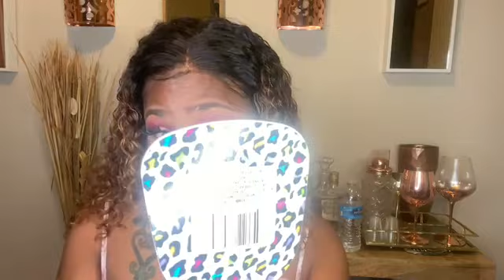Makeup and Wine ft Juvia’s Place| Honeyrell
What’s up Saweetieeeee?

Today’s look is a quick glam while drinking wine. I’m using a new brand that I’ve ran across; All over beauty by TYE Dillion. The eyeshadows worked great and had beautiful colors. I also did a face full of Juvia’s Place products that I really love.

Products used

ABH Dipbrow pomade: Ebony
CONCEALER: L.A. Girl Pro conceal Toffee
EYESHADOW: All Over Beauty by TYE Color me palette; A’Marie, Keith and a Gold
Lashes:

PRIMER
PRIMER: Benefit the pore fessional
PONDS moisturizer for dry skin

S K I N-
CONCEALER: Juvia’s Place I Am Magic- 11 & 13
FOUNDATION: Juvia’s Place Shade stick- Abidjan
CONCEALER:
CONTOUR: Black Radiance Contour palette; Contour Shade
SETTING POWDER: Juvia’s Place- Sahara + Gobi
FACE POWDER: MAC Mineralize Skinfinish Dark Tan
CONTOUR: L’Oreal Infallible Pro Matte Cocoa 800
BLUSH- City Color Desert Treasures; Mirage
HIGHLIGHT- Black Radiance Contour Palette; highlight
SETTING SPRAY: Beauty Evolved- Matte

LINER: Kleancolor - Hot Cocoa
LIPSTICK: MAC -Snob